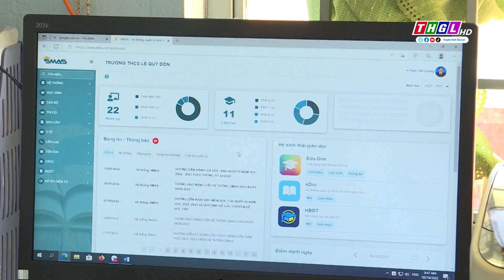Đầu tư 29 tỷ đồng để triển khai Dự án xây dựng hệ thống E Learning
Từ nguồn vốn đầu tư công trung hạn giai đoạn 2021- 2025, tỉnh Gia Lai đã đầu tư 29 tỷ đồng để triển khai Dự án E-Learning (học trực tuyến). Mục tiêu đầu tư Dự án là phát triển nền tảng hỗ trợ dạy và học từ xa, ứng dụng triệt để công nghệ số trong công tác quản lý, giảng dạy và học tập; số hóa tài liệu, giáo trình; xây dựng nền tảng chia sẻ tài nguyên giảng dạy và học tập theo cả hình thức trực tiếp và trực tuyến.